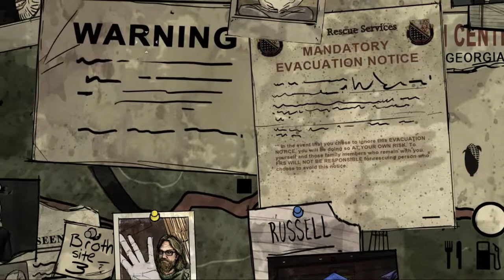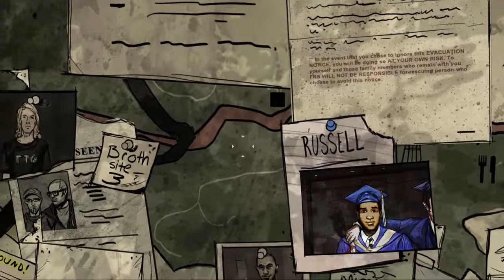Let's Play TWD 400 Days (DLC) Part 3 - Die Geschichte von Bonnie und Wyatt